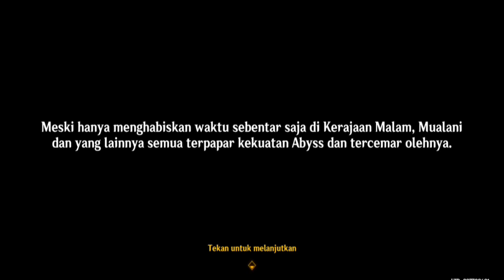Quest Archon(Natlan)5.0 Part 2